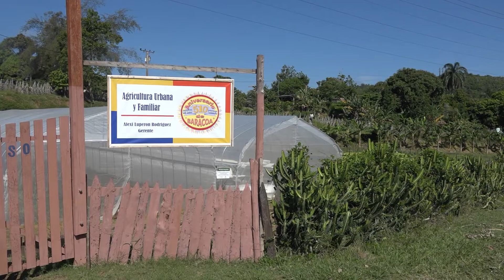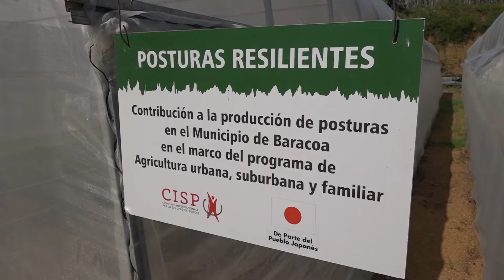MUESRA AVANCES AGRICULTURA URBANA EN BARACOA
Trabajadores del organopónico 510 aniversarios de Baracoa demuestran cuanto se puede hacer en materia de producción de alimentos cuando hay voluntad de hacer. (TR)  El siguiente material periodístico así lo confirma.